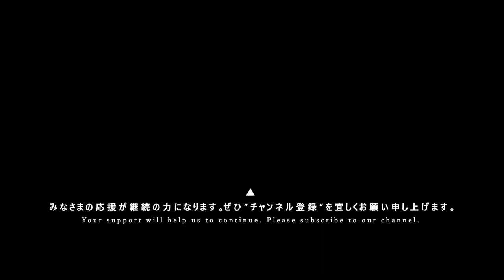THEラスミー [ 2021.12.11 ＠ 恵比寿CreAto ]｜6カメ高音質｜アイドルライブ映像｜JAPANESE theater GIRLS IDOL LIVE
iColony LIVE SPARKLE ▶ 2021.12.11 at 恵比寿CreAto

●iColony
iColony（アイコロニー）は【マルチカムHD:ライン音質】のアイドルライブ動画配信YouTubeチャンネルです。
このチャンネルはみなさまの応援が継続の力になります。

動画の更新情報や、主催イベント[iColonyLIVE]の最新情報をツイートしています。